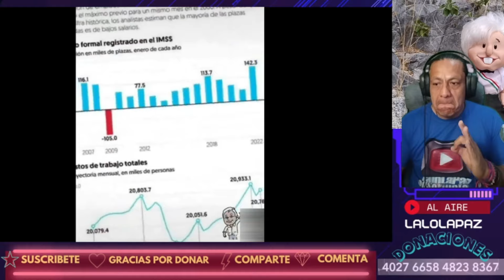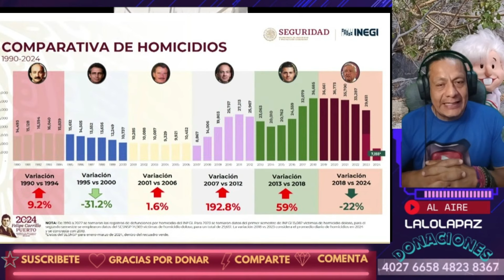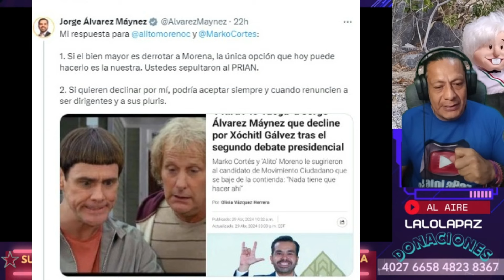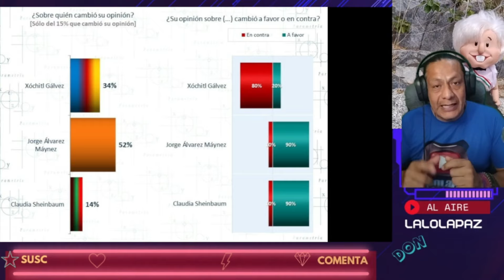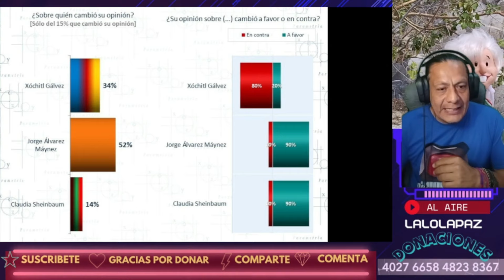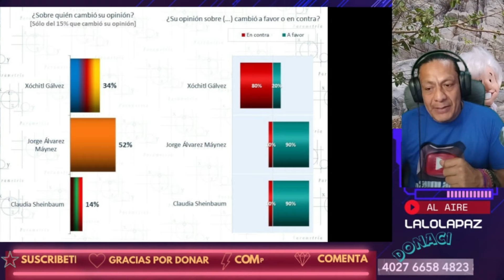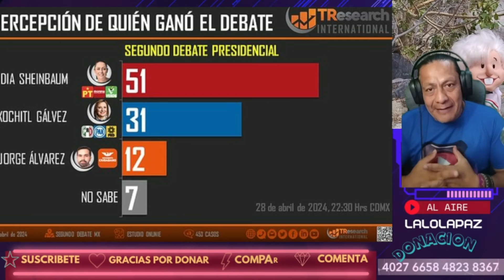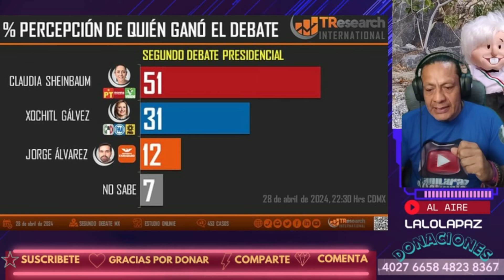XÓCHITL EN EL PEOR MOMENTO DECLINA YA POR MC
A LIMOONAZOS CORRETEAN A XÓCHITL. ENAÑARON DE NUEVO, SU HIJO NO RENUNCIÓ.